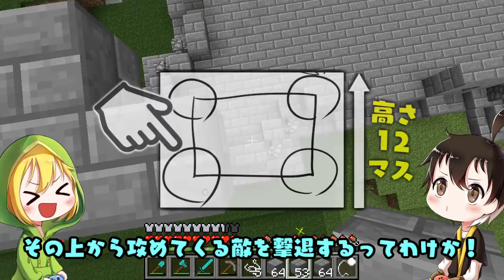【マインクラフト】 蜘蛛の女王となり全生物を洗脳する:Part12 【ゆっくり実況】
マインクラフトのゆっくり実況です。

※転載・催促はやめてください※